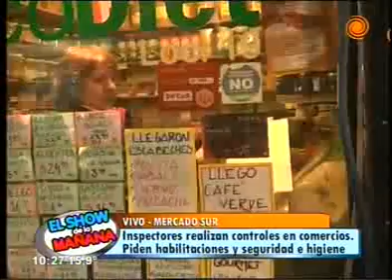Controles municipales de higiene y seguridad en comercios 08 05 2014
Los inspectores municipales realizan controles en comercios ubicados en el Mercado Norte, revisando que las normas de higiene y de seguridad se encuentren bajo las normas vigentes.